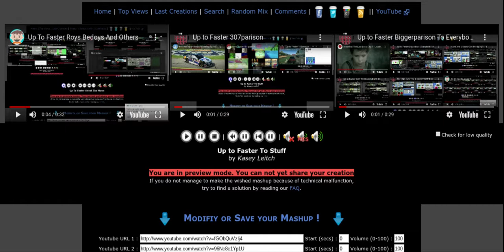Up to Faster What A Lot